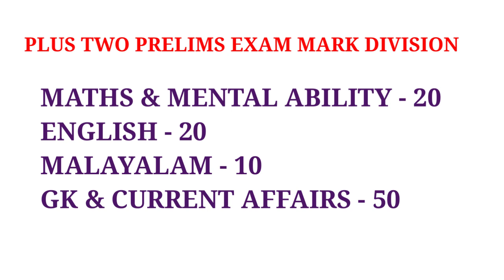KERALA PSC | +2 LEVEL PRELIMS EXAM പാസാകാനുള്ള എളുപ്പ വഴി ? | Study Plan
The video is based on the upcoming 12th level prelims exam of Kerala PSC.